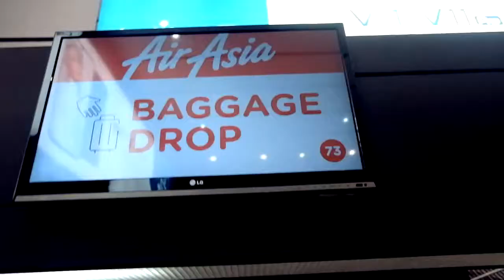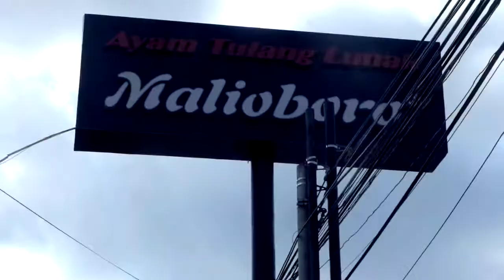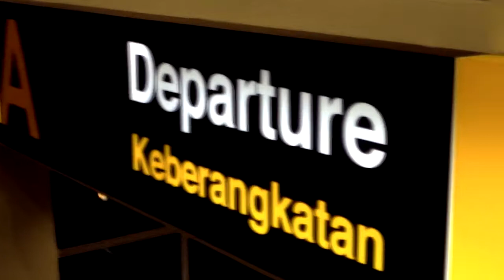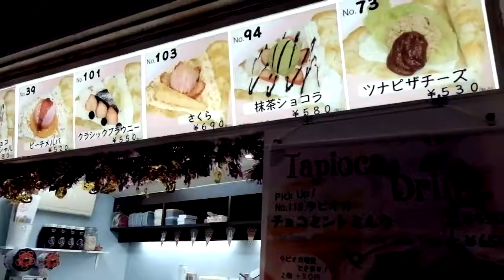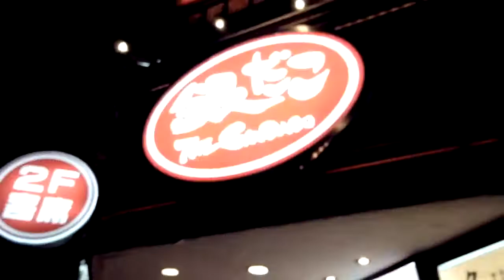Pohans Goes To Japan - Full length video!